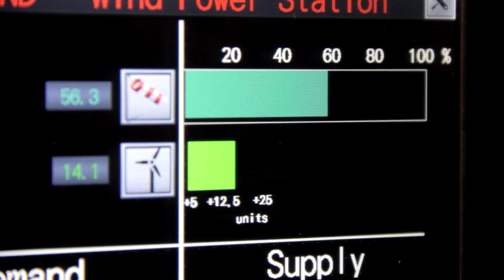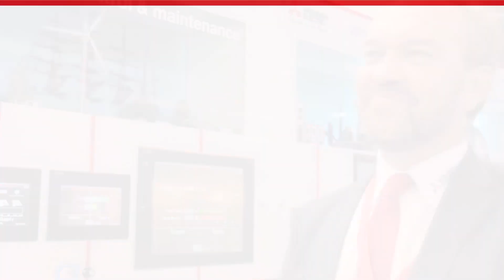Mitsubishi Electric Complete Solutions for the Power Industry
Discover the virtual power plant concept by Mitsubishi Electric and what we can do for the Power Generation Industry.